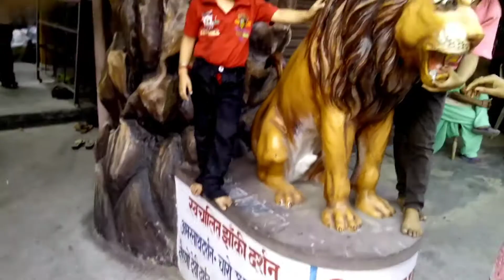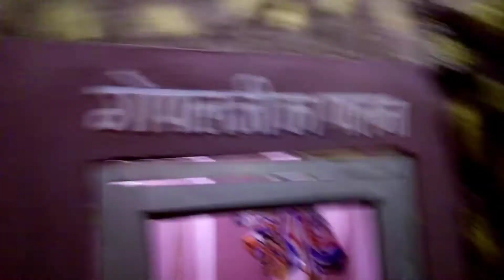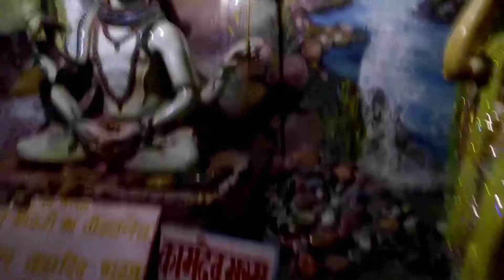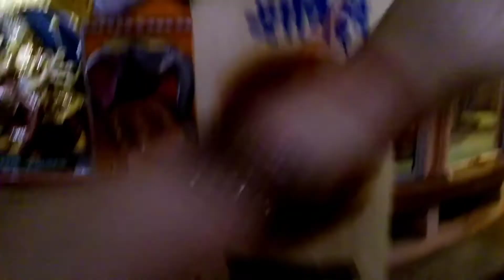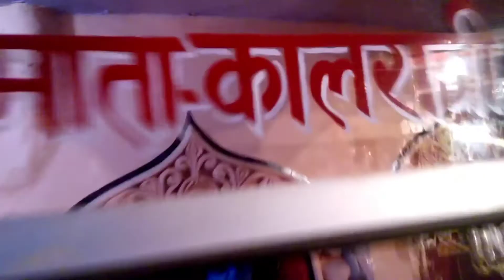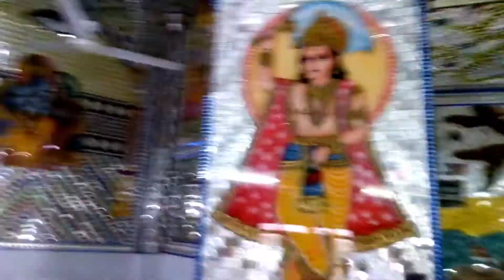Haridwar Temple|Mandir Darshan|Haridwar temple complete detail 🇮🇳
best temple in Haridwar Uttarakhand